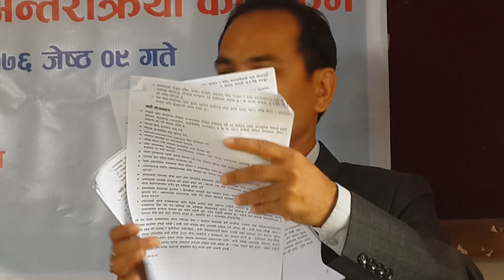प्रधानमन्त्री KP sharma Oli र संचारमन्त्री Gokul Baskota विरुद्ध अख्तियारमा उजुरी, BBCNEws